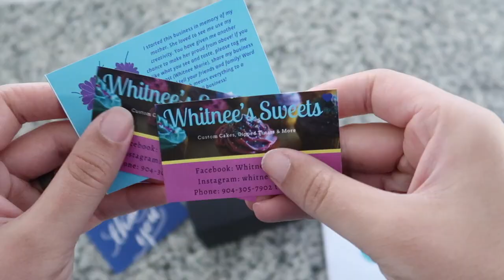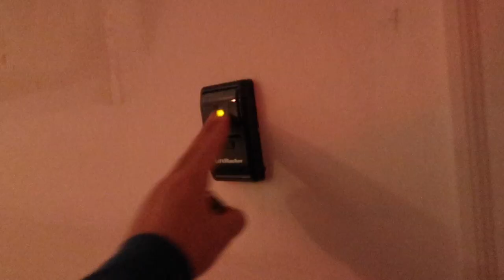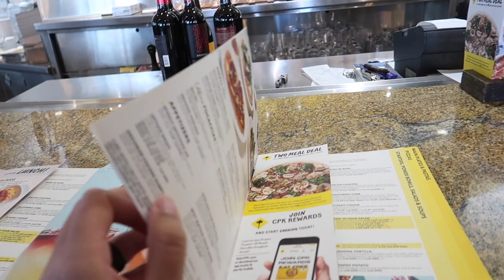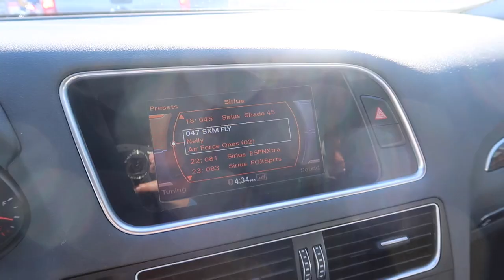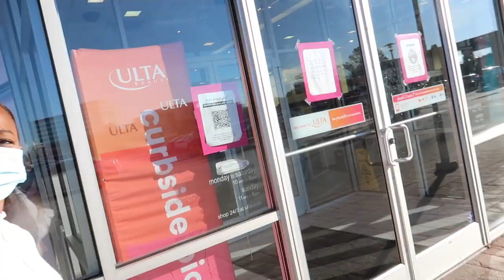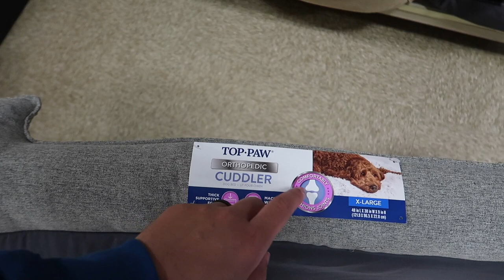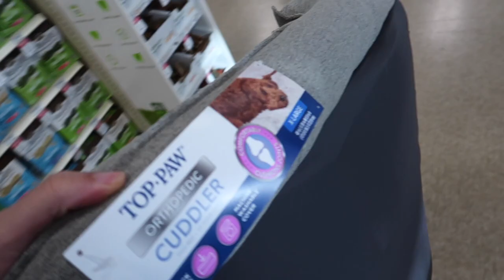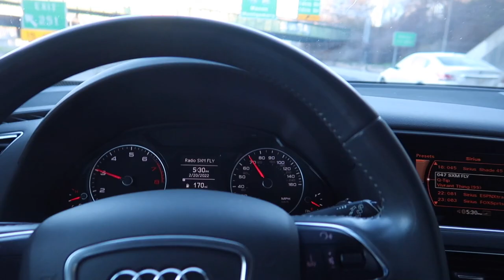Turning Her Frown Upside Down! 🙃| Vlog 13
The wife isn't feeling her best today! Let's change that!
-Jamilah and Marcel

Whitnee's Sweets -

8. Amazon Store:

Podcast mic
Tire Inflator for Cars Portable Pump
Digital Kitchen Timer